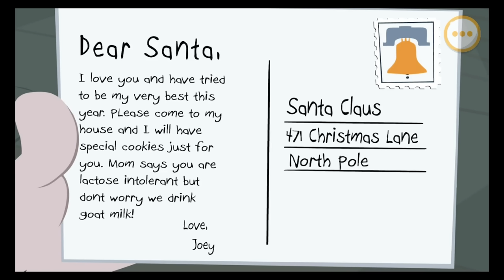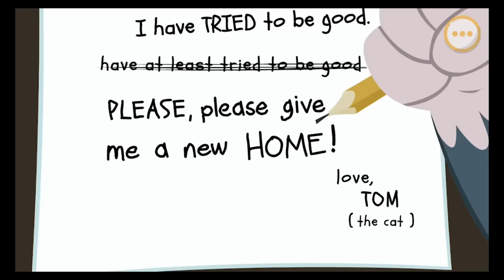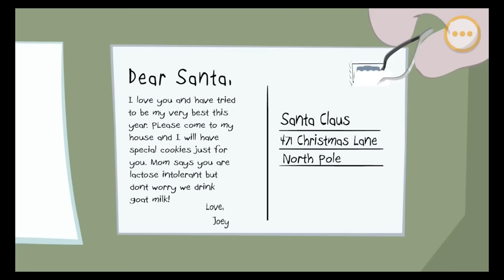Tom & Jerry: Santa's Little Helpers Appisode - iOS - iPhone/iPad/iPod Touch Gameplay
►►Holiday sale!◄◄

In this Tom & Jerry appisode, your child interacts with the world’s favorite cat and mouse duo to help them ring in a wild wintertime celebration.

Jerry Mouse lives the good life in Santa's workshop -- until the day Tom Cat is rescued by the Claus family. With Tom in the house, merry mayhem commences at the North Pole. When the dust settles, can the comically destructive duo become friends and work together to save Christmas?

Using tap, tilt, swipe, shake and pinch functionality, kids participate in the story through dozens of interactive moments such as: guiding Tom to the North Pole, fixing toys in Santa’s workshop, and delivering Jingles the puppy to his new family.

• Full-length appisode based on the holiday Tom & Jerry episode: “Tom & Jerry: Santa’s Little Helpers”
• Varied activities throughout the appisode make every session a new experience
• You can track your child’s progress and success in each activity